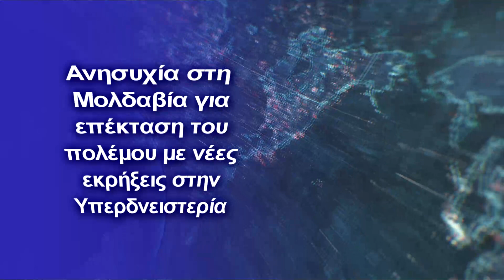Ανησυχία στη Μολδαβία για επέκταση του πολέμου με νέες εκρήξεις στην Υπερδνειστερία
Οι αρχές της Υπερδνειστερίας, της φιλορωσικής αποσχισθείσας περιοχής της Μολδαβίας, ανακοίνωσαν ότι χθες Παρασκευή το βράδυ σημειώθηκαν τέσσερις εκρήξεις
“Κοντά στο χωριό Βορόνκοβο στην περιοχή Ριμπνίτσα, στο σημείο του παλιού αεροδρομίου, σημειώθηκαν τέσσερις εκρήξεις”, επεσήμανε το “υπουργείο Εσωτερικών” της Υπερδνειστερίας στο Telegram.
“Το βράδυ της 6ης Μαΐου, περίπου στις 21:40, δύο εκρηκτικοί μηχανισμοί ερρίφθησαν από drone. Μία ώρα αργότερα η επίθεση επαναλήφθηκε”, διευκρίνισε η ίδια πηγή, τονίζοντας ότι δεν υπήρξαν θύματα.
Το χωριό Βορόνκοβο βρίσκεται περίπου 5 χιλιόμετρα από τα ουκρανικά σύνορα.
Στην περιοχή έχουν σημειωθεί τις τελευταίες ημέρες διάφορα περιστατικά, όπως πυροβολισμοί κοντά σε αποθήκη όπλων και σειρά εκρήξεων, εγείροντας φόβους για εξάπλωση στην Υπερδνειστερία της τρέχουσας σύγκρουσης στην Ουκρανία.
“Μια ομάδα ερευνητών βρίσκεται στο σημείο”, διευκρίνισε στην ανακοίνωσή του το υπουργείο, προσθέτοντας ότι πρόκειται για “τη δεύτερη επίθεση στο Βορόνκοβο. Η πρώτη σημειώθηκα στις 5 Μαΐου”, όταν “δύο βόμβες ερρίφθησαν από drone” χωρίς να υπάρξουν θύματα.
Η Υπερδνειστερία αποσχίσθηκε από το κράτος της Μολδαβίας έπειτα από σύντομη εμφύλια σύρραξη το 1992. Ο θύλακας, με πληθυσμό 500.000 κατοίκων, εξαρτάται σχεδόν πλήρως από την Μόσχα, η οποία χορηγεί δωρεάν φυσικό αέριο και έχει αναπτύξει εκεί δύναμη 1.500 στρατιωτών.
Τις τελευταίες εβδομάδες οι φόβοι ότι η σύγκρουση στην Ουκρανία θα επεκταθεί στην Υπερδνειστερία εντάθηκαν αφού Ρώσος στρατηγός δήλωσε ότι η ρωσική εισβολή έχει στόχο να δημιουργήσει έναν διάδρομο προς αυτή τη φιλορωσική περιοχή.
Από την πλευρά του το Κίεβο κατηγόρησε τη Ρωσία ότι επιθυμεί να “αποσταθεροποιήσει” την Υπερδνειστερία προκειμένου να δικαιολογήσει μια στρατιωτική επέμβαση.